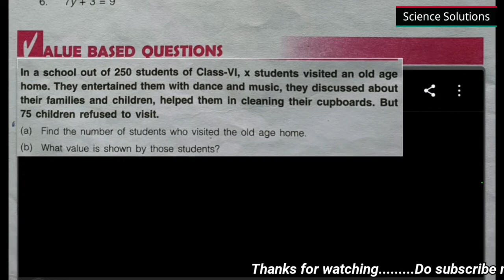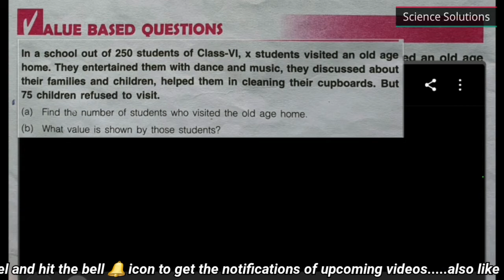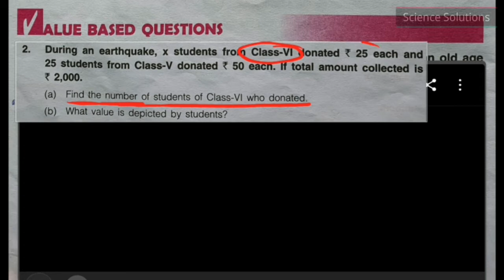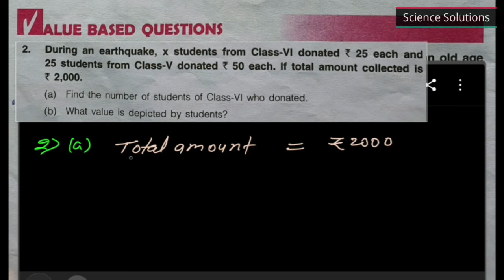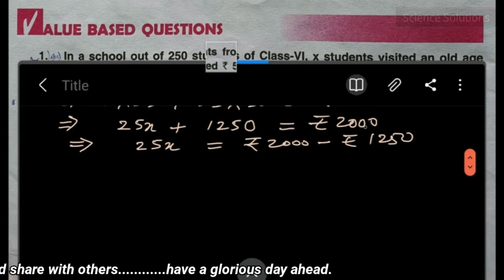DAV class 6 maths chapter 7 value based questions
Chapter 5 Percentage and it's applications

Ratio, Proportion and Unitary Method